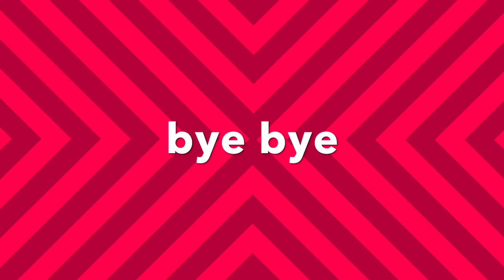Thori ki 1st Morning walk & Daily vlogs Update🥳